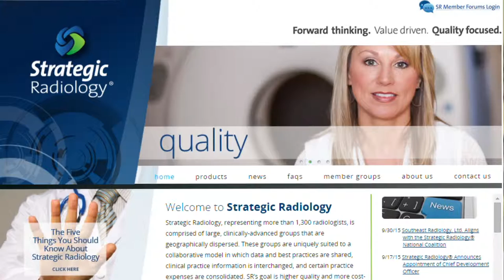Diversified Radiology - Strategic Radiology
Diversified Radiology of Colorado is proud to be a founding member of Strategic Radiology (SR), a consortium of 19 radiology groups dispersed throughout the country. Membership in this select group affords Diversified Radiology tremendous benefits that other local groups simply can't offer their partner hospitals, such as:
A National Footprint - SR is comprised of 19 member groups dispersed throughout the country with the common goal of achieving higher quality patient care and more cost efficient delivery of medical imaging services. With more than 1300 radiologists as part of SR, Diversified Radiology has the backing of some of the brightest radiologists in the nation.
"Pure" QA via Online Networking Forums - As a quality and educational initiative, SR physicians routinely collaborate in a robust exchange of ideas amongst participants from across the country.
Patient Safety Organization - SR has recently launched a national PSO aimed at leveraging the collective experience found within SR membership to create a safety organization that can serve as a national model. From their Press Release, SR stated that "This organized and collaborative effort will serve to facilitate the exchange and evaluation of clinical and quality data to help improve patient care in the regional markets served by SR members and beyond." Quality improvements will be realized through the identification and reduction of risks and hazards associated with patient care. Being part of a national network of experts focused on the decline of adverse patient events, Diversified Radiology is in a unique position within the region. While PSOs are not entirely new, this is the first one to be established by radiologists.
We are able to leverage our membership status with SR to assist our hospital partners with the development of best practices throughout their radiology departments. Our unguarded relationships with other member groups of SR allow us to draw from their experiences. This gives us valuable insight as to what to do in almost any situation; how to avoid disastrous results, and more importantly, how to succeed in difficult circumstances.
With Strategic Radiology’s goal of higher quality and more cost-efficient delivery of medical imaging, Diversified Radiology and other member groups are well positioned for success, even through the volatile business climates we are facing.